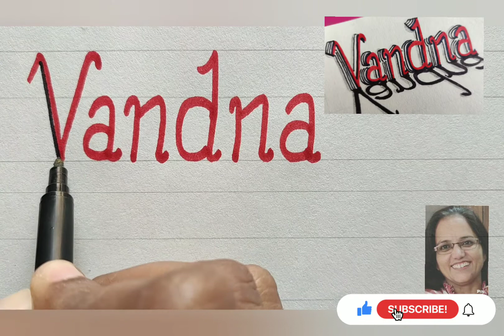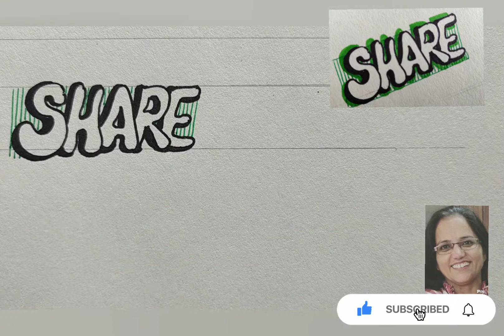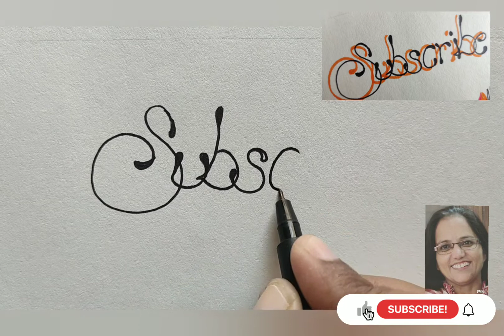Easy Calligraphy writing